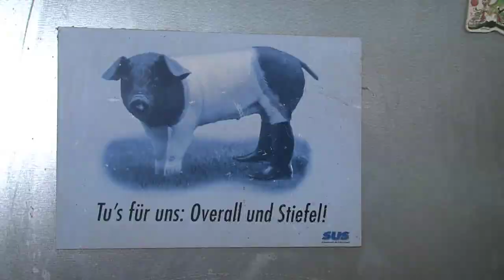Der Dioxin-Skandal und die Bauern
Der Dioxin-Skandal 2011 hatte tiefgreifende Auswirkungen vor allem auch für die Landwirte in Niedersachsen. Ekn-Reporter Hans-Gerd Martens hat sich bei den Bauern der Region umgesehen.